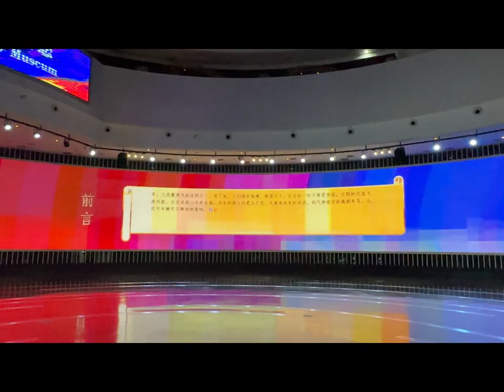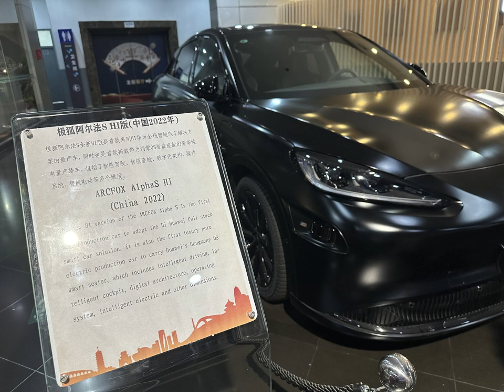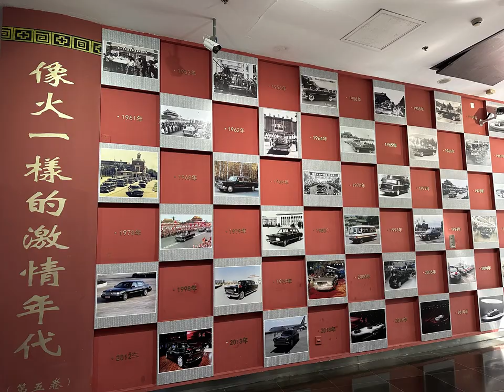北京汽车博物馆 Beijing Auto Museum